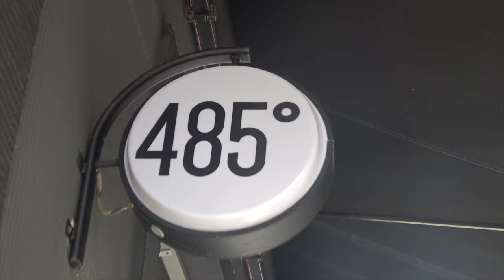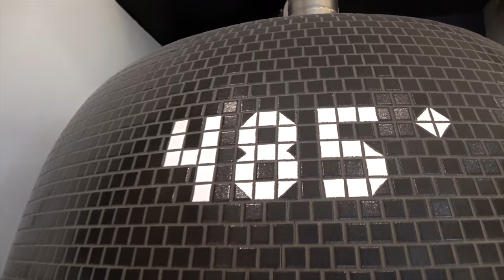Incredible Neapolitan Pizza in Germany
We ordered the original Margherita with garlic! Best I ever had!

This is me:

My name is Eli(TVLOG) and I'm taking a year off from school to try out vlogging:)